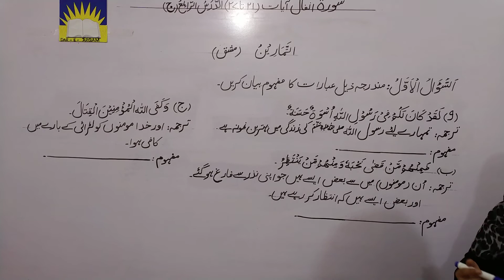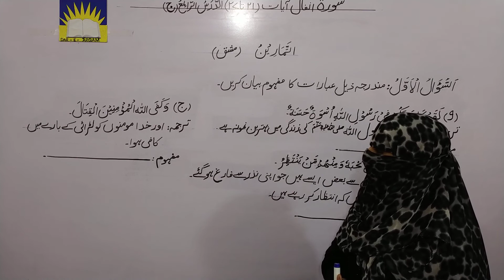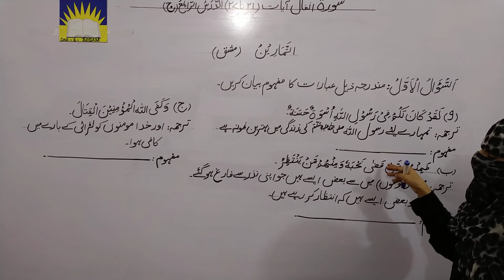Class 10th Islamiat Surah Ahzab Exercise (Lesson 5)